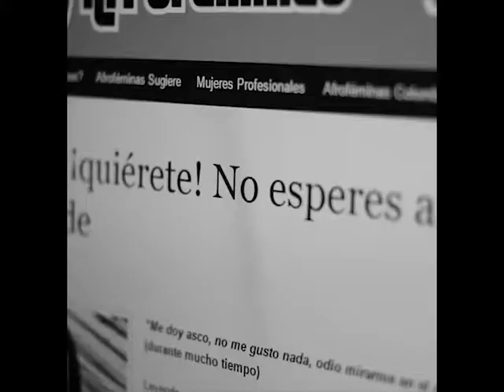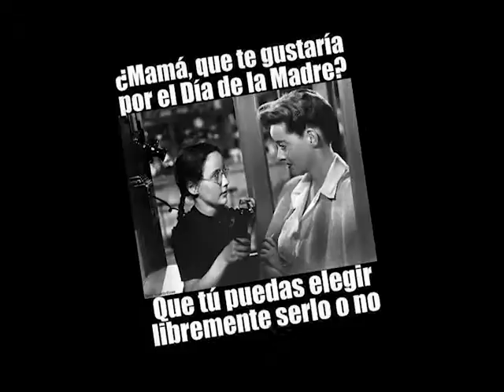Desmontando el relato: Narradoras en clave feminista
La publicidad, comunicación, cine, televisión, las historias que contamos a diario se basan en relatos. Relatos sobre cómo comportarnos, qué roles jugar, como estar en el mundo para ser aceptadas. Los relatos son la forma más poderosa de comunicación, configuran nuestra manera de pensar y nuestra cultura, nos ayudan a entender el mundo y nuestro lugar en él. Pero los relatos también están atravesados ​​de poder y una sociedad patriarcal se sustenta de narraciones que legitiman y perpetúan las violencias machistas.

En esta mesa redonda realizada el octubre de 2018 invitamos 4 mujeres narradoras de diferentes ámbitos a reflexionar sobre los relatos que fomentan y normalizan la violencia simbólica contra las mujeres. Y como desde una mirada feminista los estamos deconstruyendo, desarticulando sus narrativas y imaginando otros relatos que nos autorepresenten y nos permiten vivir libres de violencias.

Con:
- Lula Gómez. Animadora, profesora de 'stop motion' en La Academia de Animación y codirectora del Stop Motion Barcelona Short Film Festival. Creadora de la serie de vídeos de animación Eres una caca, que busca apropiarse del humor desde el feminismo para enfrentar "tanto horror misógino".
- Marta Selva. Licenciada en historia Moderna y Contemporánea por la Universidad Autónoma de Barcelona, ​​profesora de Teoría y Análisis del Film y la Televisión de la URV y profesora del Master de documental creativo de la UAB, de la Diplomatura en Cultura de Paz (UAB) y profesora de cine y audiovisuales en la Universidad Rovira i Virgili. Miembro de la cooperativa Drac Màgic,
- Pamela Palenciano. es una monologuista, comunicadora y activista feminista, reconocida internacionalmente por su monólogo teatral 'No solo duelen los golpes - Pamela Palenciano', un relato autobiográfico sobre la violencia de género a través del humor y la ironía. Ha publicado el libro 'Si es amor, no duele'.
- Antoinette Torres. Es investigadora social, Fundadora y directora de Afroféminas, una comunidad que persigue dar voz a las mujeres racializadas de habla hispana a través de Internet y los medios.

Organiza: la red Anawanti